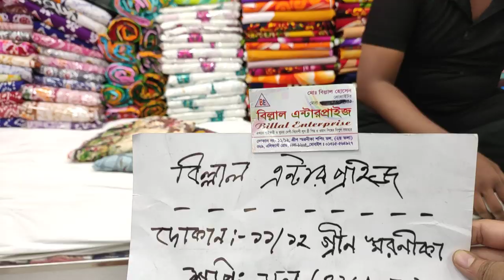কম দামে Digital 3d প্রিন্ট লোন এর থ্রি পিস কালেকশন 😍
সিকুয়েন্স কাজ এর Open Shirt 👚ও Round Shape এর কুর্তি 👗কালেকশান 🥰

আপনার Shop এর ভিডিও এর জন্য Massage করুন.. আমার Facebook page এ লিংক👇☺

Click Here
কম দামে সেলুলাইট China Shoe কিনুন👢👡Buy Selulight China Shoe In Bd ☺

Jumpsuits কিনুন কম দামে 💃Buy Best Quality Jumpsuits At Low Price In Bd💃

গাউসিয়া মার্কেট এর ব্রেসলাইট কিনুন😱/চমৎকার ডিজাইনের ব্রাসলাইট🥰🥰

পূজায় কিনুন গর্জিয়াস পার্টি পার্স👝/Buy Party Purse For Puja 😍

মাথা নষ্ট অফার 🥰৬০০ টাকায় রেডিমেড থ্রি পিস 😱/যে কোন সাইজ এর /Buy Readymade 3-piece In Wholesale Sh

ইরানি বোরখা বাজার এর বোরখা কালেকশন 😍Irani Borkha Bazar Borkha Price And Details😍

Exclusive White Tops Collection 😍Buy White Tops In Bd🥰🥰

১০০০ টাকায় অনলাইনের জনপ্রিয় 4 পিস কালেকশন 😍😍/Buy Net 4 piece In Bd

বিভিন্ন ধরনের মেকাপ ব্রাশ সেট কালেকশন 💁Buy Make Up Brushes In Bd 😍